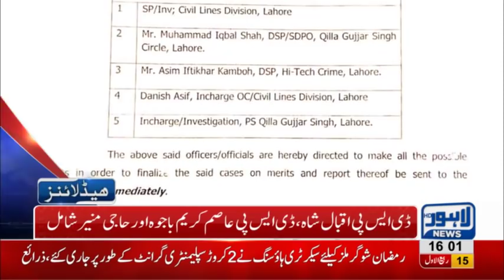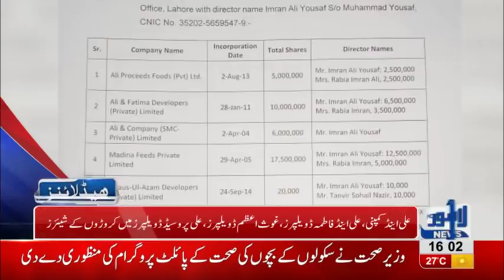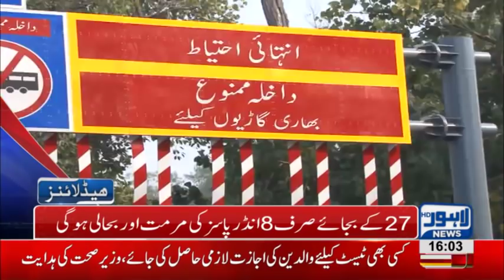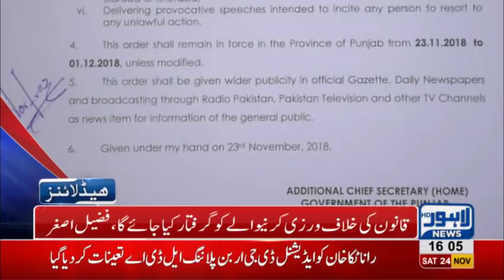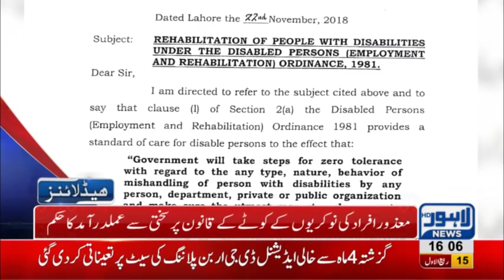04 PM Headlines Lahore News HD – 24th November 2018